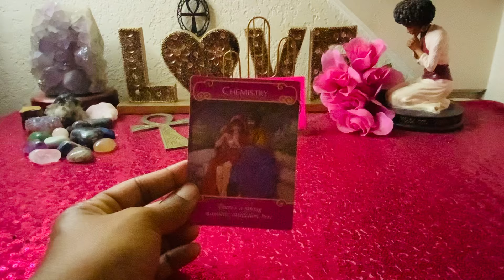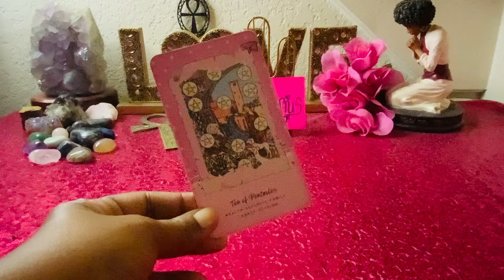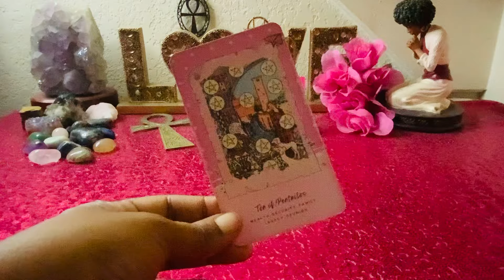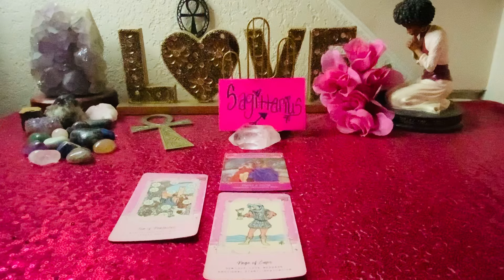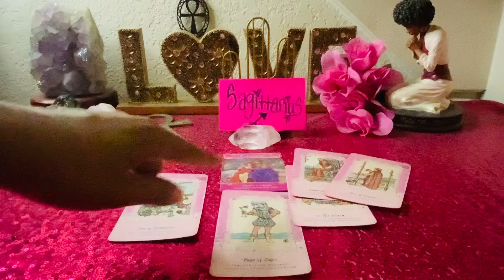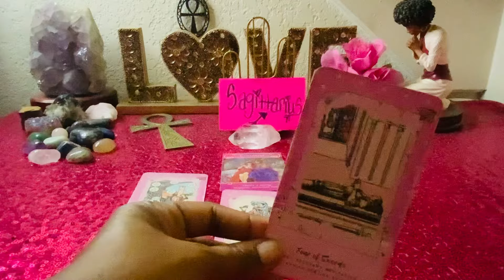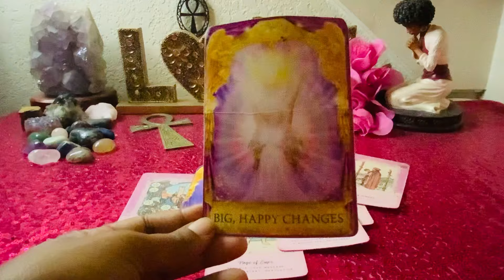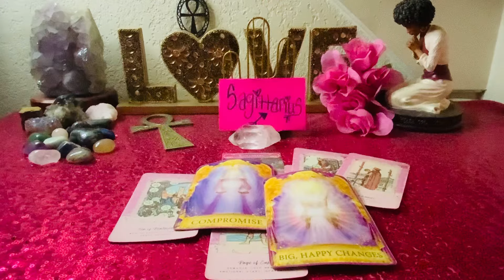SAGITTARIUS♐️OMG😍THE CHEMISTRY❤️BOND BETWEEN YOU BOTH IS UNDENIABLE! CRAZY HOW THIS ALL HAPPENED👀